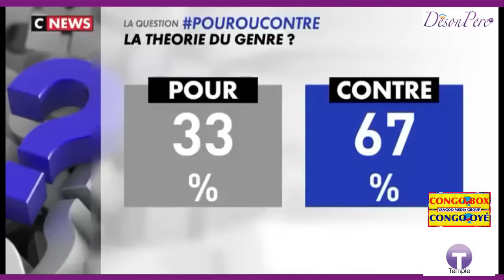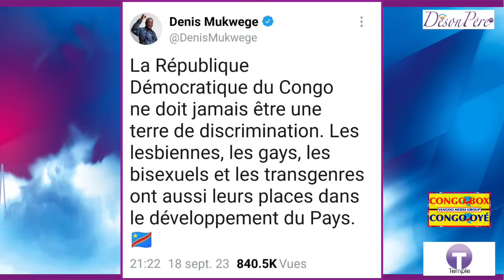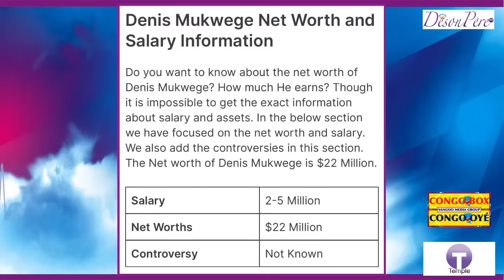DESONPERE TV _ LA CHUTE DE MUKWEGE REMPLAÇANT DE KATUMBI _ LE TEMPLE _ MARDI 10.10.2023